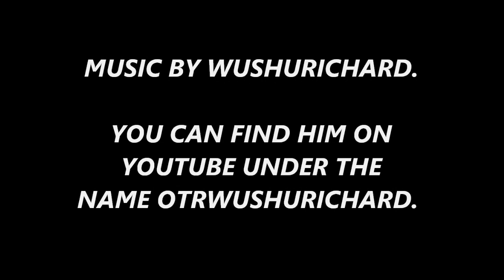TROUT FISHING - 16 INCH RAINBOW TROUT - MT. HOOD, OREGON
16 INCH TROUT. ANOTHER FUN DAY FISHING WITH THOMAS. I CAUGHT A 16 INCH TROUT AND A 12 INCHER AND A FEW OTHER GOOD ONES. 2 DIFFERENT LAKES IN OREGON. SO MUCH FUN. THANKS FOR TAKING ME OUT THOMAS. GOOD TIMES. COME ALONG ON THE ADVENTURE.

OTRWUSHURICHARD. HE MAKES ALL MY BEATS, MUSIC, AND
MY ANIMATED CARTOON SERIES. GO SUB TO HIS CHANNEL.
HERE IS THE LINK TO WUSHURICHARDS YOUTUBE CHANNEL.